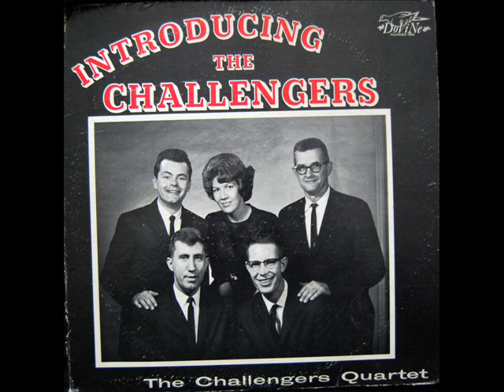The Challengers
My uncle Doug was the lead singer for this gospel quartette.  This is one of the songs from their album circa 1970.  He loved singing and people loved listening to him.